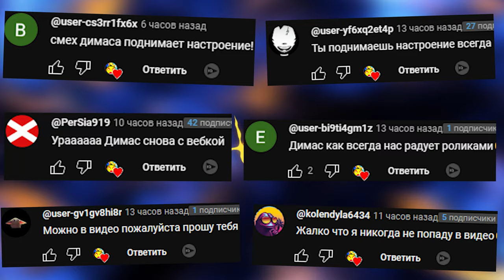КРУТЫЕ ПОСТРОЙКИ В СКРАП МЕХАНИК ОБЗОР МОДА ► Scrap Mechanic